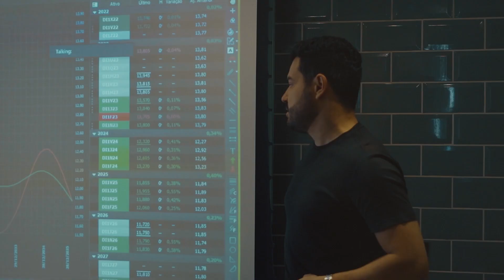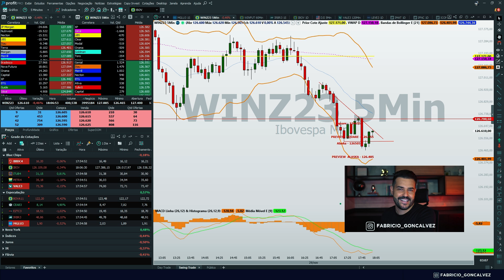Aula 01: Só depende de você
➡ Abra sua Conta na Corretora BTG Pactual e Ganhe ProfitChart PRO e Corretagem Grátis:

➡ Me Siga no Instagram, onde eu mostro meu resultado diário e conteúdos exclusivos de Daytrade: